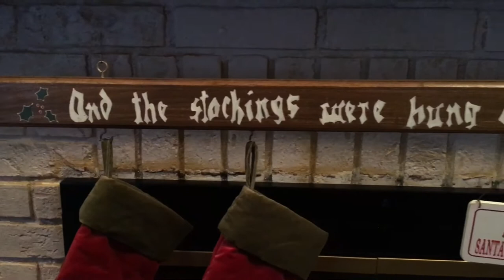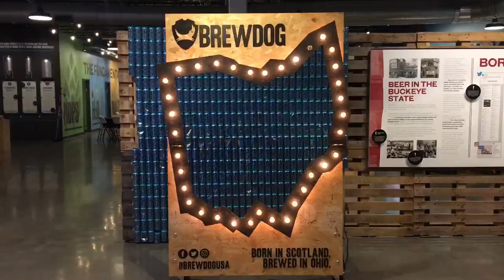SANTA GOT ROASTED! | VLOGMAS ‘19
Boom! Roasted. 🎅🏻 We attended a Roast of Santa tonight at BrewDog. Definitely an interesting night...

This video was not made for children.